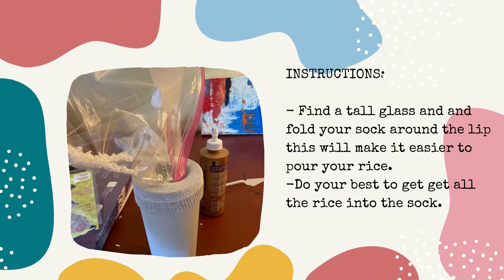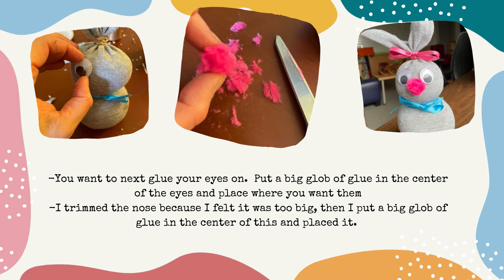Easy No-Sew Rabbit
You're just a hop, skip, and a jump away from having a cute new companion! Follow these easy step-by-step instructions to craft a no-sew rabbit.

Want to view this as a slideshow?